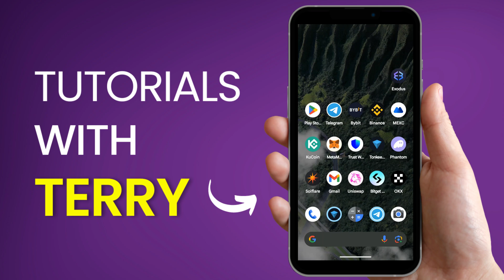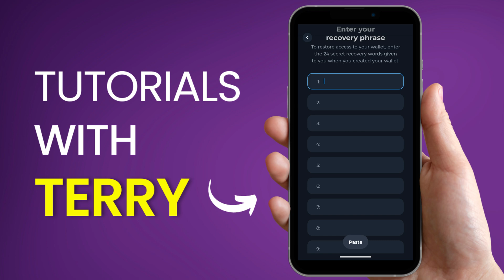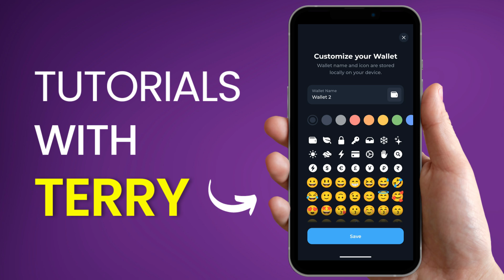How To Import Telegram Wallet to TonKeeper Wallet - 2024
How To Import Telegram Wallet to TonKeeper Wallet. Quick Step-By-Step tutorial.

💲 From Bitcoin Beginner to Financial Freedom in 5 Years